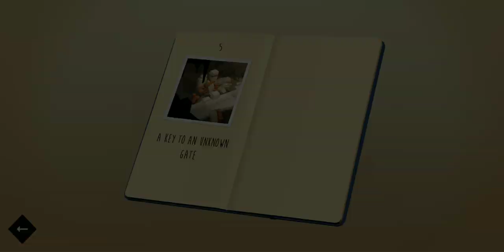Lara Croft GO The Entrance 5 A Key to an unknown Gate